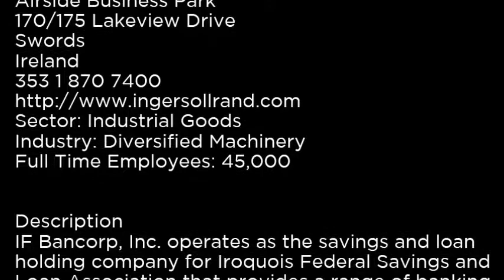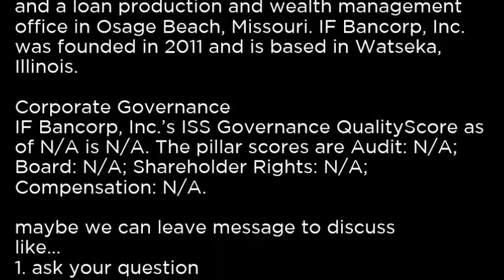IROQ - IF Bancorp, Inc IROQ buy or sell Buffett read basic